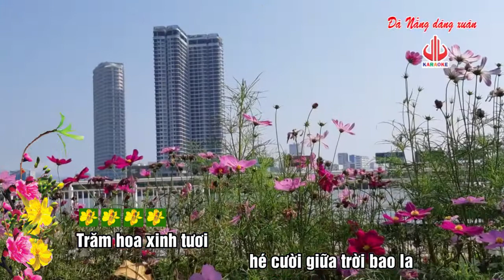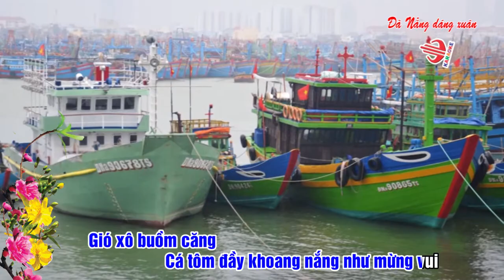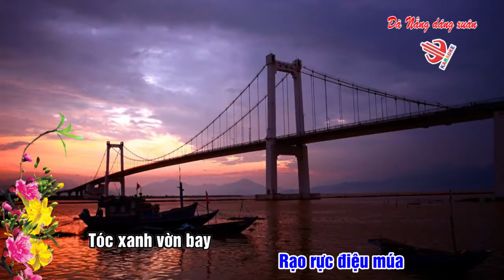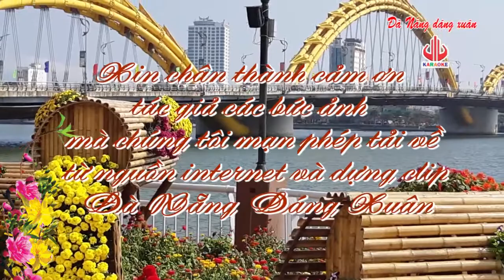ĐÀ NẴNG DÁNG XUÂN